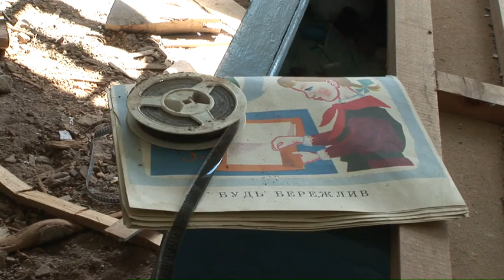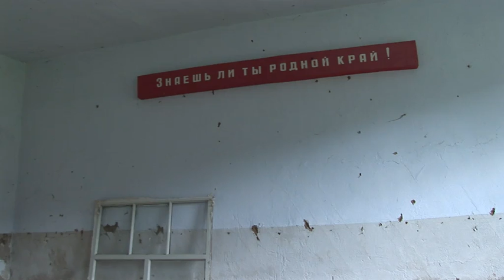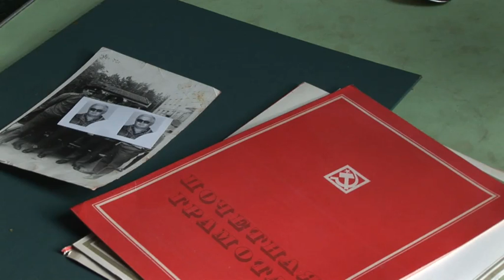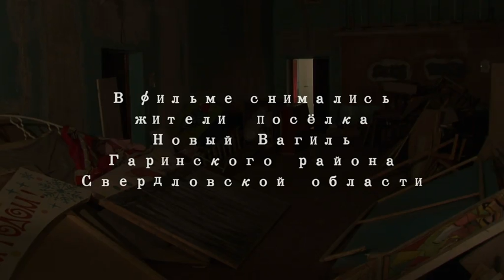Воля-Неволя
После закрытия колонии в уральском посёлке Новый Вагиль  бок о бок живут и бывшие заключённые, и бывшие их охранники. Теперь на равных правах.

Режиссёр Андрей Титов